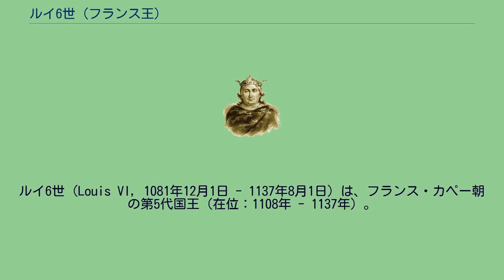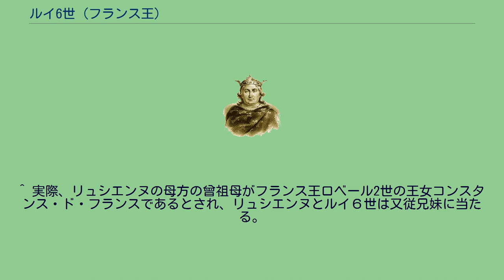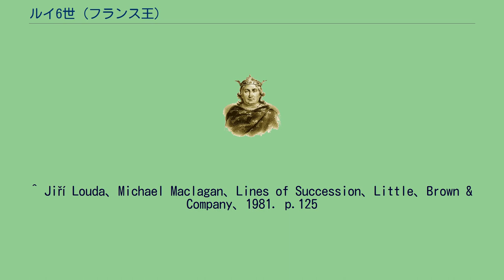ルイ6世 (フランス王)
ルイ6世（Louis VI, 1081年12月1日 - 1137年8月1日）は、フランス・カペー朝の第5代国王（在位：1108年 - 1137年）。
第4代国王フィリップ1世と最初の王妃ベルト・ド・オランドの子。
肥満王（le Gros）または戦争王（le Batailleur）と呼ばれた。
強力なイングランド王ヘンリー1世、ローマ皇帝ハインリヒ5世に挟まれながらフランス王権の防衛に努めた。
父王フィリップ1世は1092年にルイの母ベルトと離婚し、有夫の身であったベルトラード・ド・モンフォールと再婚したが、これを巡ってローマ教皇ウルバヌス2世と対立し、破門を受けて権威を失った。
そのため、ルイは王になる前から国の実権を握っていた。
幼少期をサン＝ドニ修道院で過ごし、12歳前後の頃に王宮に戻るが、継母ベルトラードは彼女の実子である異母弟妹達は可愛がったが、ルイは明らかに冷遇された。
そのため、宮廷に居場所がなかったルイはポントワーズにて独りで暮らし、寝具の毛布すら与えられず、マントに身を包んで眠る有様であった。
王太子時代の1104年、リュシエンヌ・ド・ロシュフォールと結婚したが子に恵まれず、血縁関係を理由として1107年に離婚した。
1108年、父王の崩御により王位に即いた。
ルイ6世はフランス諸侯の反乱に苦しめられたが、幼少時からの親友であるシュジェール（聖職者で、サン＝ドニ大修道院院長）を政治顧問として重用し、宗教政策による諸侯の統率、父の代から対立するイングランドとの交渉などを行なって、国内の安定化に努めた。
しかし諸侯の統率は今ひとつまとまっていなかったため、時のローマ皇帝ハインリヒ5世の侵攻を受ける。
フランスは危機に陥ったが、シュジェールは聖ドニの軍旗である「オリフラム」を掲げることで、信仰心ということからフランスの諸侯を参集させてまとめ上げ、これを撃退することに成功した。
また、シュジェール主導のもと、修道院改革なども行なわれている。
1137年、2番目の妻アデル・ド・サヴォワとの間の次男で、早世した長男フィリップに代わって1131年から共同王位についていたルイ7世（若年王）と、南フランスに広大な領土を占めるアキテーヌ公領の相続人エレアノール（アリエノール）との婚姻を決めた後、赤痢に感染しベティシー＝サン＝ピエールにて崩御した。
王妃アデル・ド・サヴォワとの間に以下の子女がいる。
王太子時代、王室の厩務員長であったブルイエ・ドゥルダン卿レナールの娘マリー・ド・ブルイエを妃リュシエンヌと結婚する前に一時愛人としており、別れた後に産まれた庶子が一女いる。
^ LOUIS VI Tous les Rois de France ^ 『ブルーガイドわがまま歩き フランス』 2015, p. 144. ^ 妃リュシエンヌの実家ロシュフォール家及び、親族モンレリ家は、王妃ベルトラード及び王子フィリップ派であった。
一説では、異母弟フィリップ・ド・マントがモンレリ家の女子相続人エリザベートと結婚したことにより、王妃達と一族の繋がりと権力がより強まり、実家が自分を廃そうとしている継母・異母弟に味方するリュシエンヌと結婚したままでは、ルイが政争で不利になることが懸念されたのが真相とされている。
^ 実際、リュシエンヌの母方の曾祖母がフランス王ロベール2世の王女コンスタンス・ド・フランスであるとされ、リュシエンヌとルイ６世は又従兄妹に当たる。
^ Jiří Louda、Michael Maclagan、Lines of Succession、Little、Brown & Company、1981. p.125